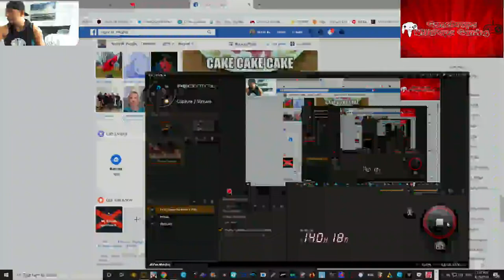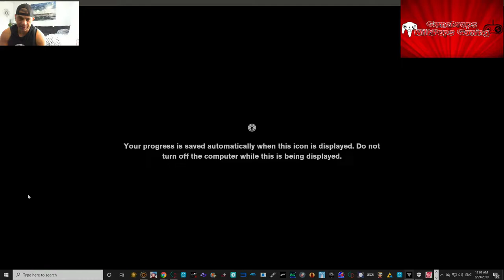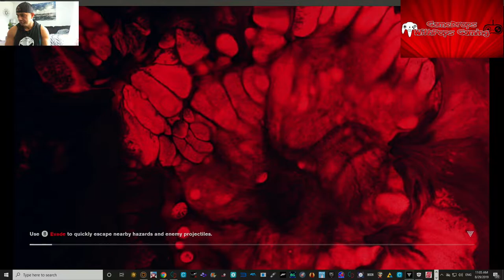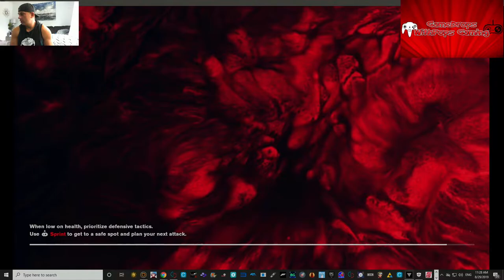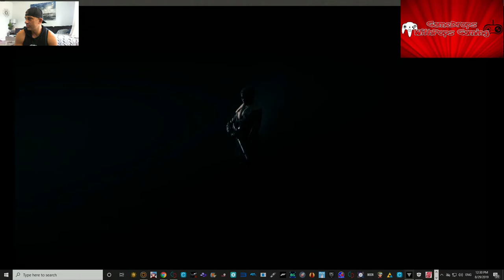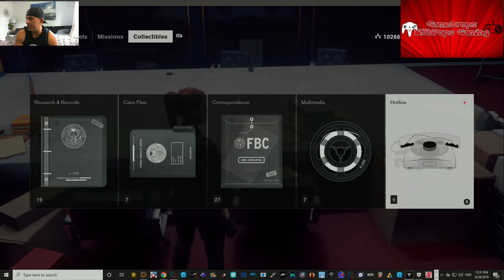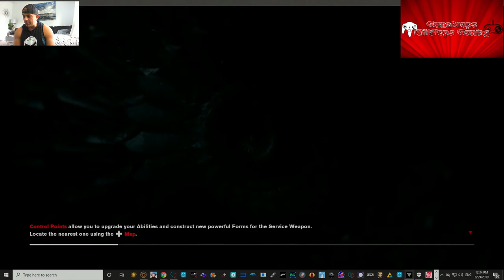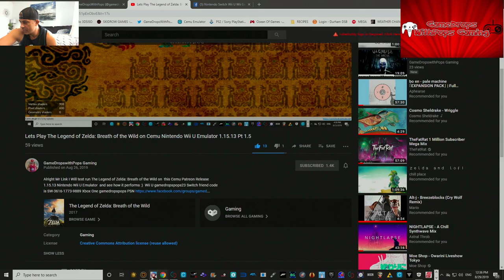Lets Play Control a Supernatural Powered up Video Game Pt 4 Fixing The PowerPlant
Ok right out the box this game Control plays and looks awesome , has a Matrix altered reality feel to it. Liking the retro 1980's theme too . Cant wait to do Pt 3 real soon

ok need to stop the powerplant from going kablamo , to stop that from happening i have to fix the water pumps and power adapters and kill any hiss in my way :)